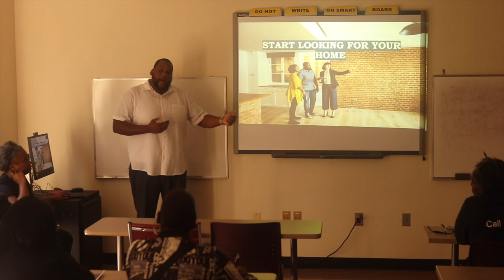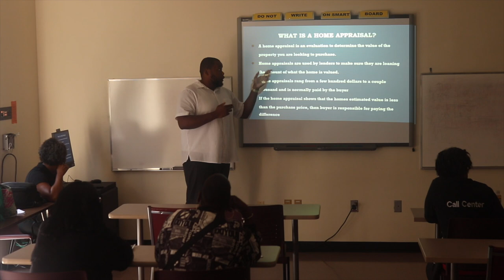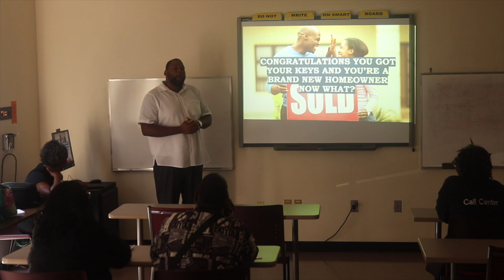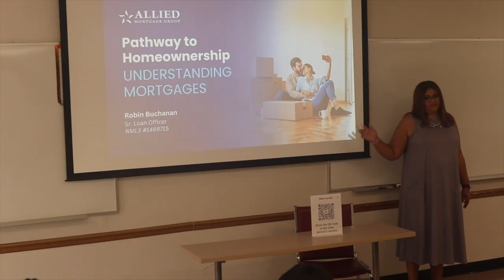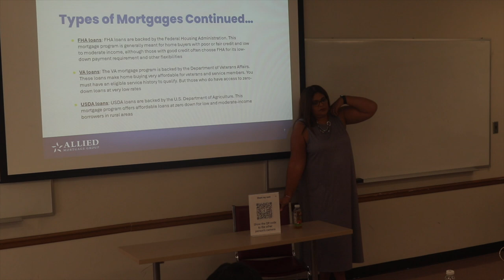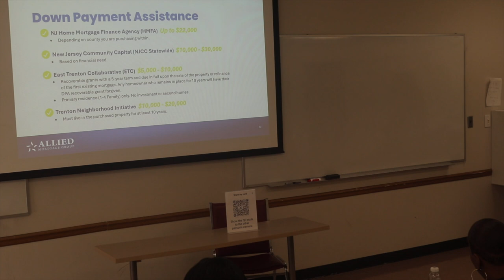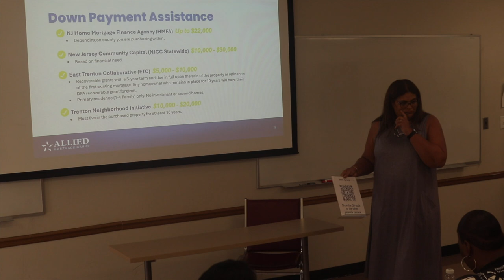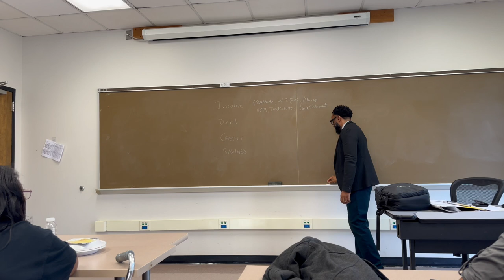Young Pros Network Homeownership panel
Trenton Talks believes in the power of visual storytelling to inspire change. Through our professional videography services, we capture the essence of Trenton, New Jersey, showcasing the remarkable talents, stories, and triumphs of Trenton natives. By sharing these authentic narratives, we challenge negative stereotypes and reshape perceptions of our vibrant city. From documenting local entrepreneurs to celebrating talented artists and extraordinary athletes, Trenton Talks delivers high-quality videos that evoke emotion and inspire. Choose Trenton Talks for your videography needs to support local talent and be a part of transforming our city's narrative.